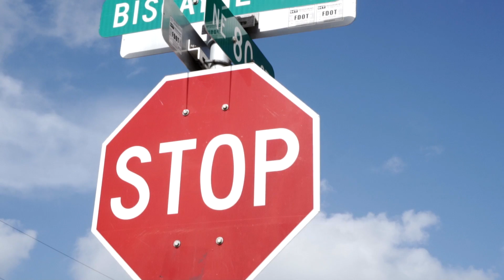PS x M6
New up and coming artist from Miami, M6! Keep a lookout for him.

Official Music by M6 - TYG